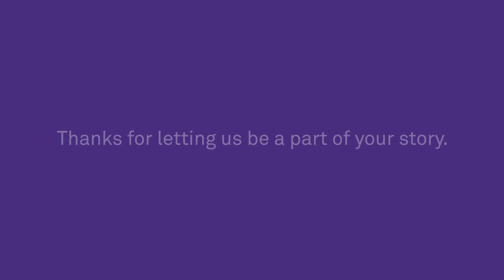NLawProud Stories: Terrill Swift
Terrill Swift spent fifteen years in prison for a crime he didn’t commit. The work of the Center on Wrongful Convictions of Youth (CWCY) gave him his life back.